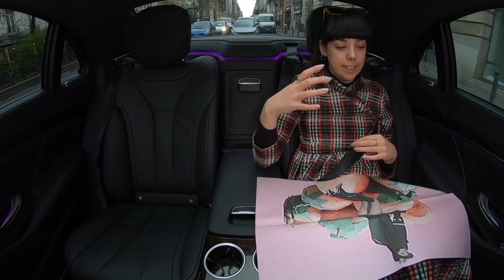Miu Miu - Autumn / Winter 2019 Womenswear Live Review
Fashion Editor Georgina Evans reviews the Miu Miu A/W 19 show live from Paris Fashion Week. She comments on the set, which featured films and interactive art by Sharna Osborne, and the soundtrack, which sampled music by Mariah Carey and Motorhead. Evans also unpicks Creative Director Miuccia Prada's resurrection of camouflage, the explorer-style cross-terrain shoes, and the youthful innocence of the 'Miu Miu girl'.